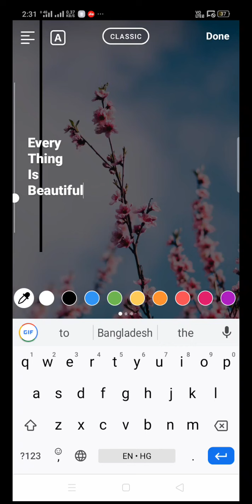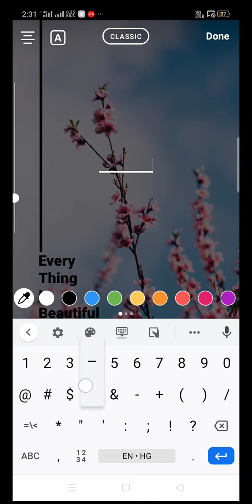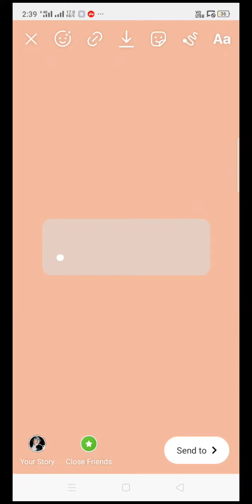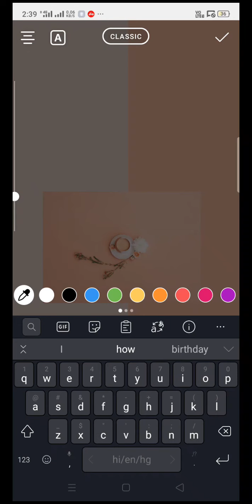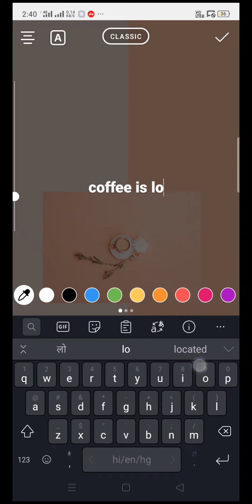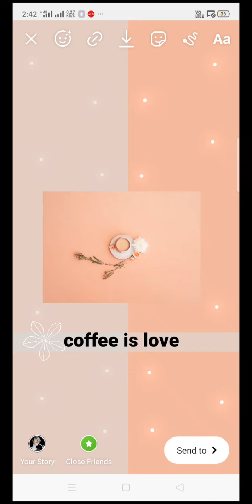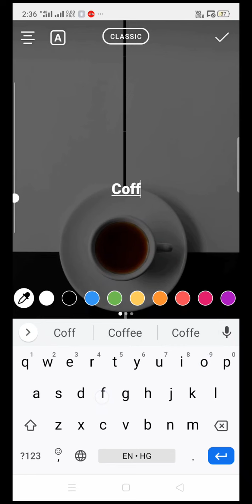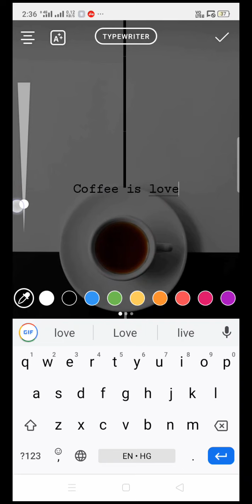3 best tricks to add text 😍😍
जो भी कुछ मजेदार काम करना चाहता है और अपनी फोटो को आकर्षक बनाना चाहता है हमें कॉमेंट करके बताएं। हम जरूर मदद करेंगे।

Just try our tricks and share your views...